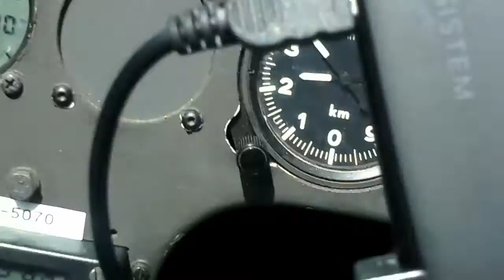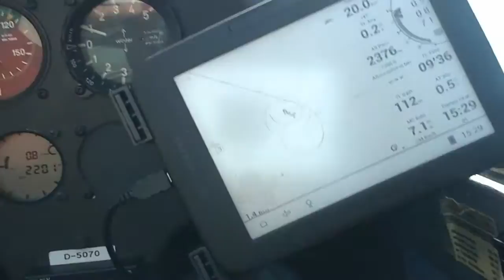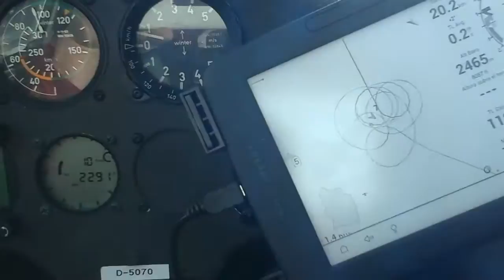XCSOAR +ENERGY RS+POWER VARIO+FLARM + LX5000